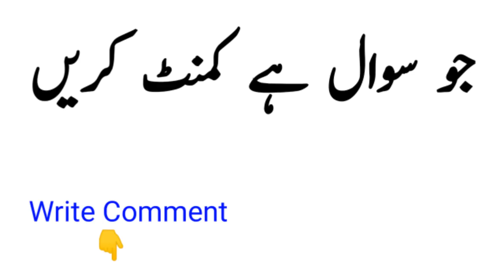AIOU Autumn 2021 Results Issue || 50% Marks Phr Bhe Fail || AIOU 2022 Update